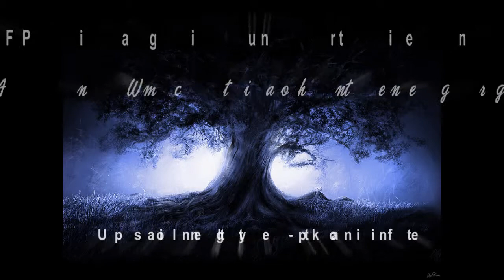Figure Painting--Dancing Among the Waters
Luxo Fine Art--Impassioned Freedomism: "With intense painting passion, man has the freedom of choice in Art with no styles boundaries"

About
Luxo N. P. is a painter with a vision of Impassioned Freedomism Art. He is driven by spontaneity desire to paint life's beauty in inspire imagination. His desirable message in his artwork isto bring hope for a better tomorrow and the appreciation ofsimplest thing that life has given to us. As his collection of art grows so does Luxo passion for exploring and finding meaning in the flow of life.

Artist Statement
My life is full of inspirational moments -- from the first kiss, to my baby first walk, a cherish anniversary, a special holiday... even the moment of spotting a flowers bloom, to the enjoy viewing sunset at the end of each day. Every inspirational can devote spontaneous painting that capture the harmony of life into my arts. As an artist, I tried to sharpen my skills and improve my technique so that in the end;

* Every color in my painting is the result of nature never stops creating, thriving, growing & dying.
* Every painting stroke will push boundaries and inspire imagination.
* Every canvas creates meaningful new interpretations of life itself.
* Every painting is my expression of impassioned and appreciation to our world.

Trusting the vision that inspires my hearts and express impassioned in painting is the authentic way of life.